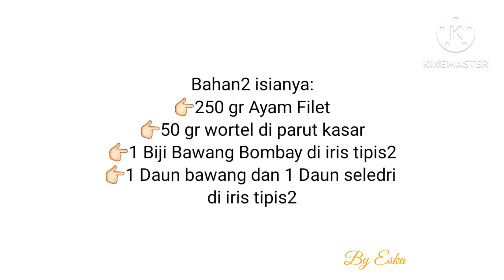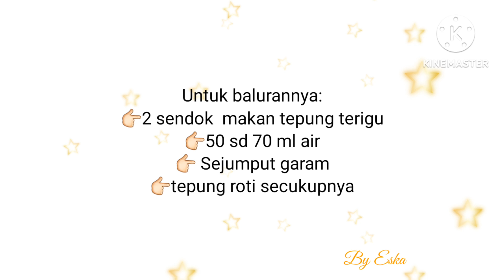Resep Kroket Dari Singkong Isi Ayam Suwir Pedas Cocok Untuk Isian Snak Bok Ataupun Takjil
Cara Membuat Kroket dari Singkong Rasa super nagih dan super mewah cara membuatnya pun Simple